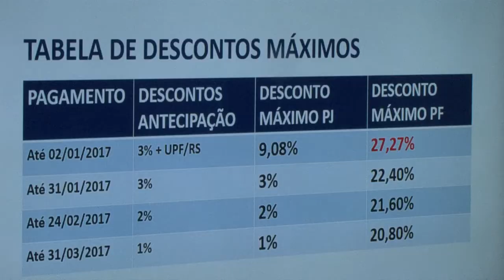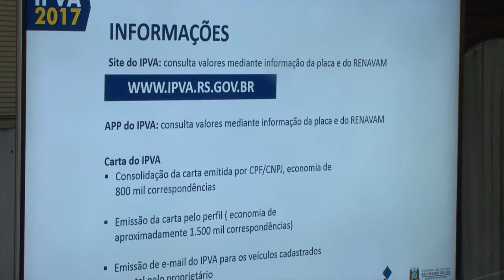Quitação antecipada do IPVA 2017 terá desconto de até 27,27%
Os proprietários de veículos automotores já podem começar a pagar o IPVA 2017 a partir da próxima quarta-feira, 14 de dezembro. O calendário de pagamento foi divulgado nesta terça-feira, pela Secretaria da Fazenda. Quem optar pela quitação antecipada até 2 de janeiro pode alcançar um desconto de até 27,27 por cento sobre o valor do imposto, somando as vantagens do Bom Motorista e do Bom Cidadão. A expectativa é a de arrecadar cerca de 700 milhões reais com a antecipação, como explica o secretário Giovani Feltes.